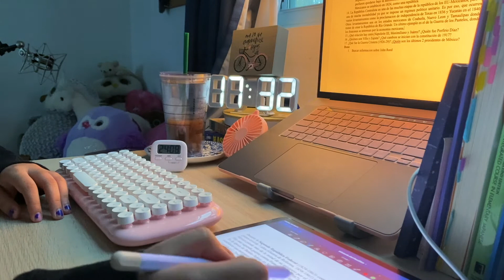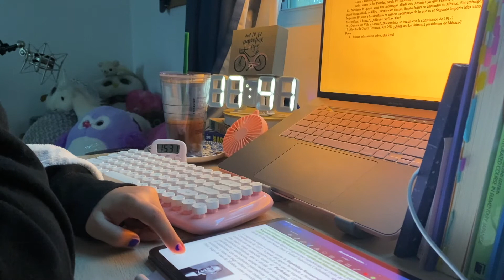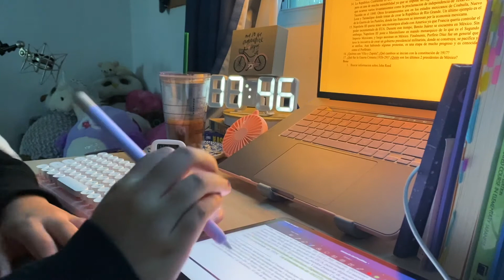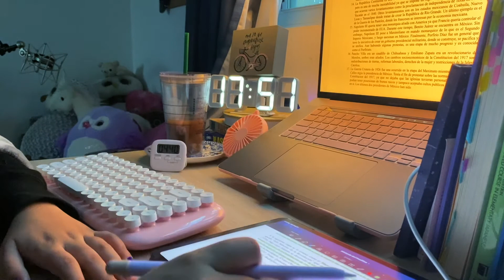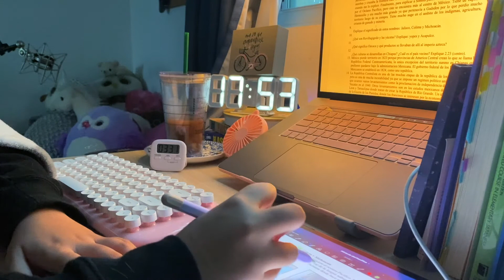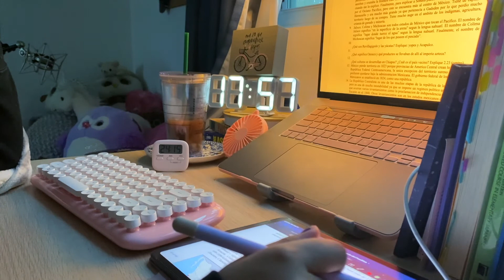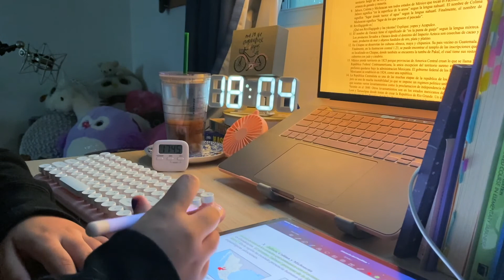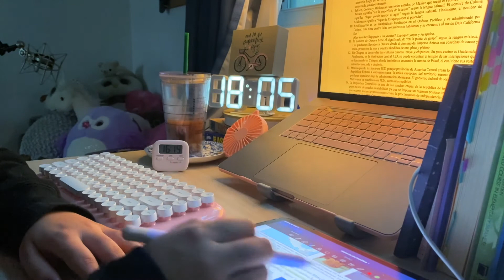1 hr study with me | no music, real time, typing asmr & thunder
study with me as i fill out my pacific history essay questions. i wish you a good study session & thanks for joining me on my study session.
💌~hillary